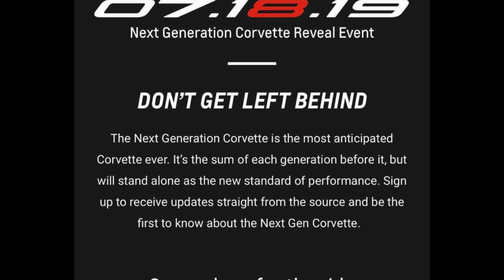MORE C8 CORVETTE details from NYC!! Listen to the C8's EXHAUST note!!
I wanted to dig a little deeper into the exciting information we got yesterday regarding the C8 Corvette. There was actually a lot of information we received in the little video that was taken so let's break it all down.

Let me know what you guys think of the car and the closer shots we got of it yesterday. Tell me down below if you are interested in buying this car day one or if you're going to wait. I know I'm pumped for it, it's always exciting to get a new Corvette! 😁👍

5k LED license plate lights
5k LED cargo area lights
5% XPEL PRIME XR window tint

▬▬▬2018 COLORADO Z71 MODS▬▬▬
Black Chevrolet bowties front and rear
LED switchback turn signals
Chevrolet all weather floor mats
RC 30" curved BLACK light bar
RC hidden light bar mounts
2" RC leveling kit
Black exhaust tip
Matte black steering wheel vinyl
Black license plate frame
Blendmount radar detector mount
Blendmount mirror tap hardwire kit
Escort Passport MAX II
Center console tray/organizer
LED brake lights
LED 3rd brake light
OEM fender flares
Red/Black Z71 decals
OEM fender flares
Front air dam removed
GM OEM side steps
Painted red front tow/recovery hooks
HID headlight kit
LED fog light bulbs